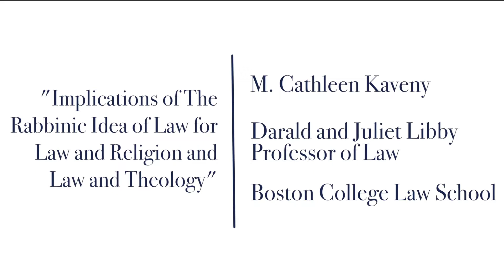"Implications of the Rabbinic Idea of Law for Law and Religion and Law and Theology"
Villanova University's Charles Widger School of Law presents The Villanova Law Review Norman J. Sachoy Symposium.

Panelists:
Haider Ala Hamoudi - Vice Dean and Professor of Law, University of Pittsburgh School of Law

Kevin Hughes - Associate Professor of Theology and Religious Studies, Villanova University

M. Cathleen Kaveny - Darald and Juilet Libby Professor of Law, Boston College Law School

Nathan Oman - Rollins Professor of Law, Cabell Research Professor of Law, and Co-Director, Center for the Study of Law and Markets, William & Mary Law School